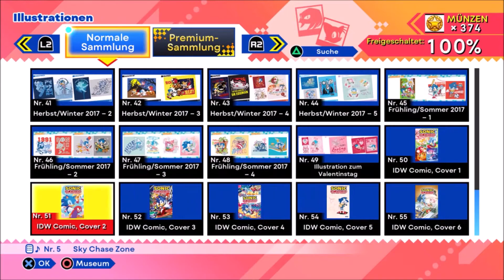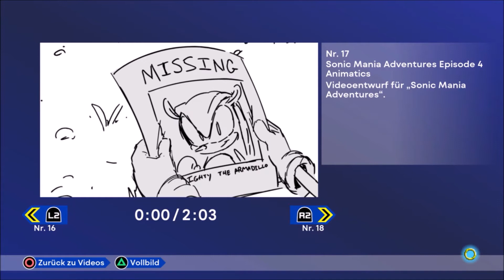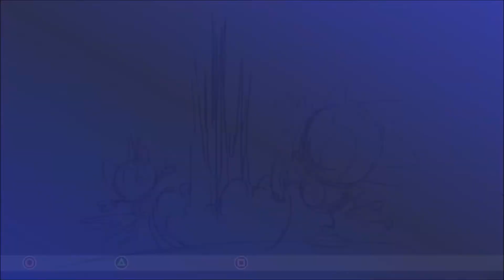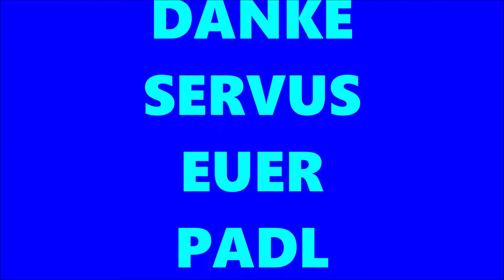SONIC ORIGINS 100% 🦔 #18 [ENDE] MUSEUM VIDEOS ALLE TROPHÄEN 100% & DANK!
wirklich ihr solltet euch den letzten part hier reinziehen! Tolle Bonus Videos zu Sonic in Sonic Origins!Am Ende zeig ich euch allen alle Trophäen also 100%!Leider endet hier mein LP! Es ist wirklich sehr zu empfehlen & DANKE nochmaaaaal für eure Unterstützung Kommentare Abo teilen Bewertungen bei Interesse?! Danke servus euer PadL bis zu neuen Videos!